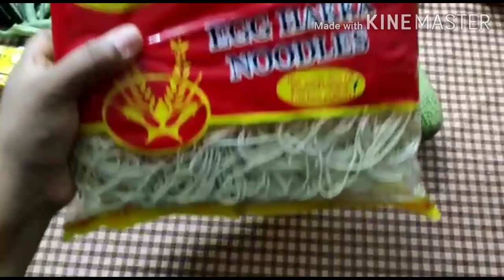No sugar no maids sweet easy and tasty must try....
Hi friends welcome to my channel this channel is all about my style n passion towards cooking,makeup n thread jewelry nd vlogs so I hope u love to see my videos if yes please encourage me by subscribing my channel.

My name is saranya I'm working nd want to cook nd doing vlogs nd jewelry making is my passion so only I started this channel hope you all like it .

Like Shara n comment
Take care.